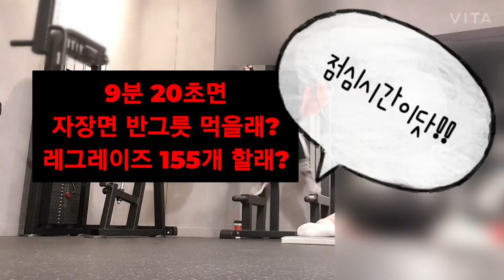점심시간이닷!! 🤗 9분 20초면 자장면 반그릇 먹을래?? 레그레이즈 155개 할래??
서포티드 레그레이즈